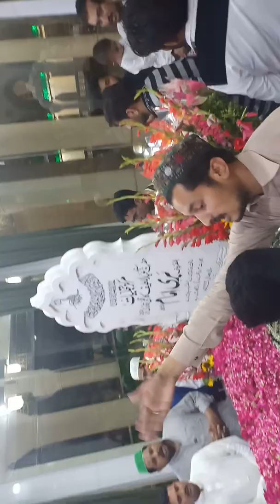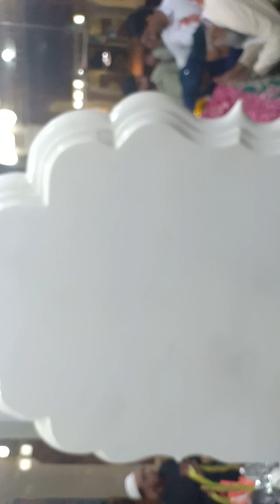Darood O Salam and Hazri by Inaam Mustafvi and MYL team Murree toure 2019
Inaam Mustafvi